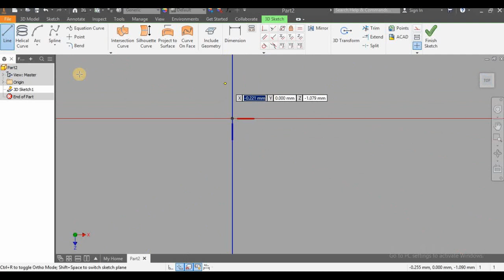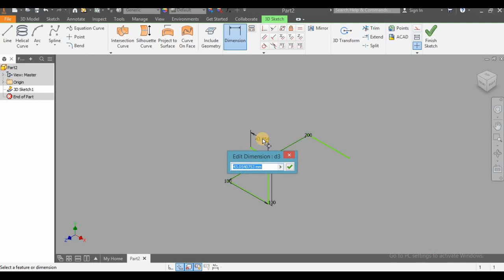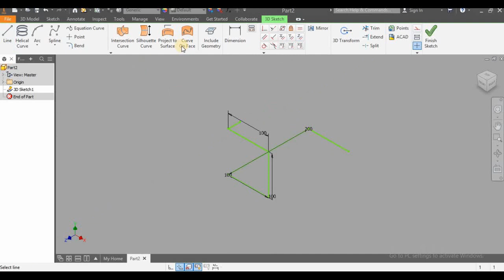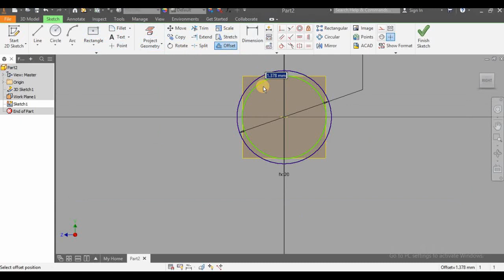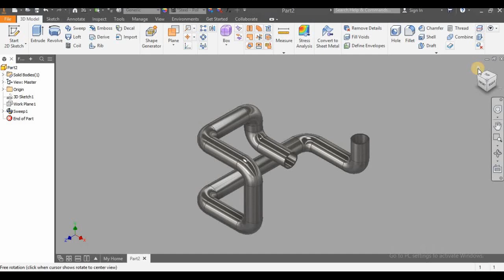Autodesk Inventor Tutorial - Creating 3 Directional Pipe 3D sketch, Planes viewers - Pipeline design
Welcome to Autodesk inventor & solid edge tutorial channel - Pipeline design in autodesk inventor -This channel is dealing with everything about Autodesk inventor & Solid edge Beginners Tutorials – assembly And more,Click SHOW MORE Button.

Used comments

Autodesk inventor 3d sketch
Autodesk inventor sweep
Autodesk inventor sweep cut

Pipeline

A pipe is a tubular section or hollow cylinder, usually but not necessarily of circular cross-section, used mainly to convey substances which can flow — liquids and gases (fluids), slurries, powders and masses of small solids. It can also be used for structural applications; hollow pipe is far stiffer per unit weight than solid members.

In common usage the words pipe and tube are usually interchangeable, but in industry and engineering, the terms are uniquely defined. Depending on the applicable standard to which it is manufactured, pipe is generally specified by a nominal diameter with a constant outside diameter (OD) and a schedule that defines the thickness. Tube is most often specified by the OD and wall thickness, but may be specified by any two of OD, inside diameter (ID), and wall thickness. Pipe is generally manufactured to one of several international and national industrial standards.[1] While similar standards exist for specific industry application tubing, tube is often made to custom sizes and a broader range of diameters and tolerances. Many industrial and government standards exist for the production of pipe and tubing. The term "tube" is also commonly applied to non-cylindrical sections, i.e., square or rectangular tubing. In general, "pipe" is the more common term in most of the world, whereas "tube" is more widely used in the United States.

Both "pipe" and "tube" imply a level of rigidity and permanence, whereas a hose (or hosepipe) is usually portable and flexible. Pipe assemblies are almost always constructed with the use of fittings such as elbows, tees, and so on, while tube may be formed or bent into custom configurations. For materials that are inflexible, cannot be formed, or where construction is governed by codes or standards, tube assemblies are also constructed with the use of tube fittings.

2) Solid edge tutorial assembly

4) Solid edge for beginner

5) Solid edge basic tutorials

6) Solid edge project